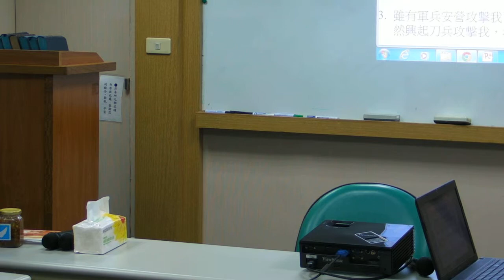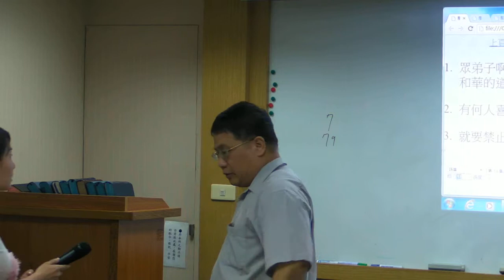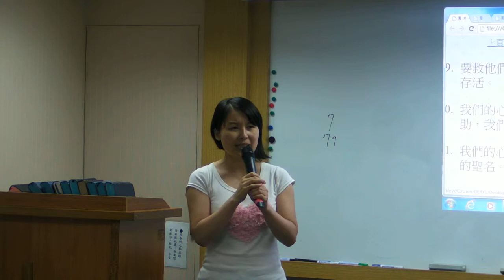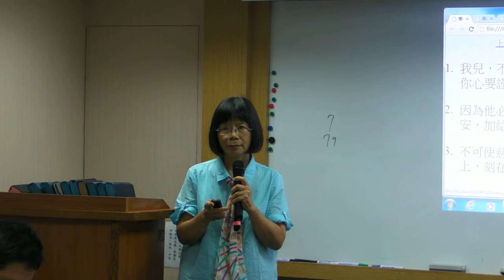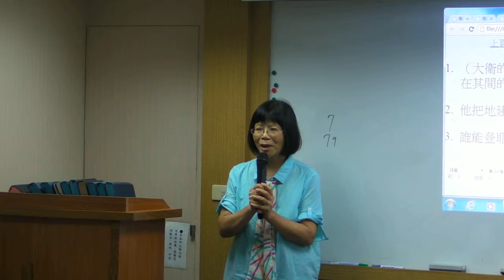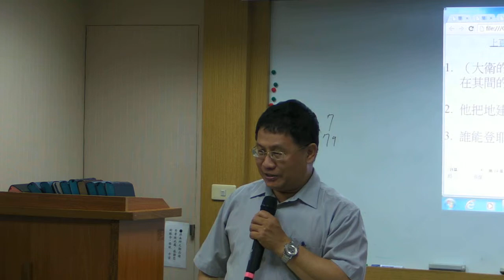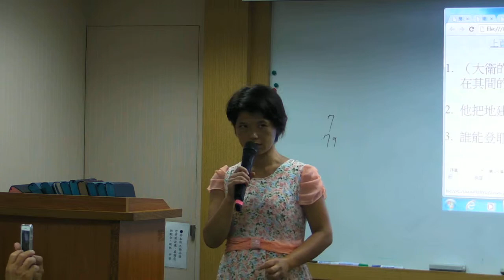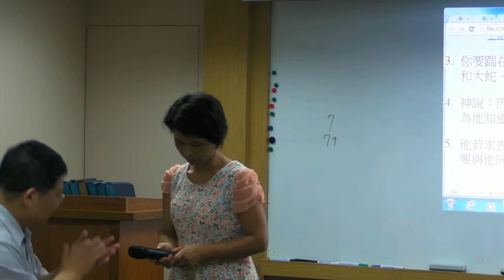2014/8/4 迦南國度 聖經擂台賽